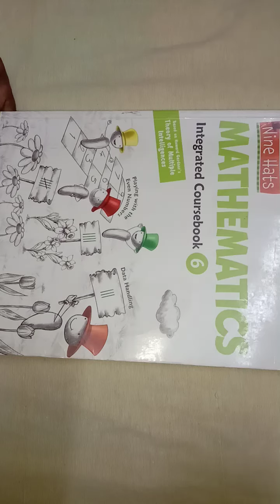CBSE Class:6 Maths Chapter-6 (Decimals)_Exercise:-6.4